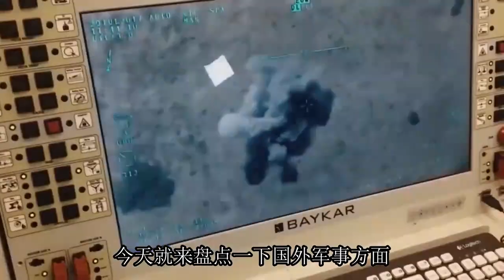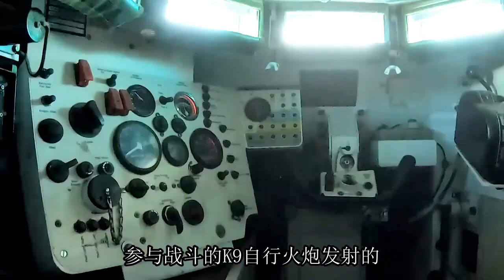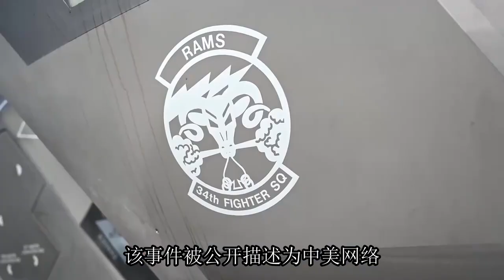盘点各国军事打脸瞬间，炫耀“最先进”军事力量，丢最大的脸面